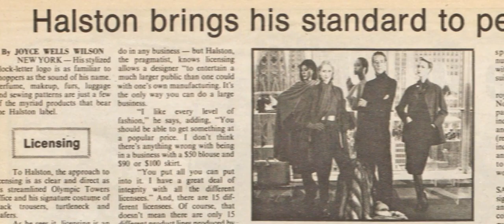Halston Trailer - 1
This is only For Trailer not Full Movie. If any Company and Studio have   Problem for this Trailer  kindly inform to us we Remove video from our channel.